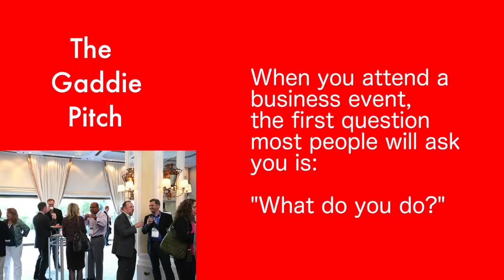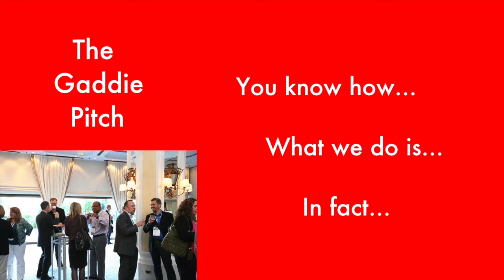The-Gaddie-Pitch-for-Conferences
Using the Gaddie Pitch to initiate a business relationship at a conference

You can use MyGaddiePitch.com to practice the Gaddie Pitch. When you are satisfied with the content and the delivery of your Gaddie Pitch, MyGaddiePitch.com provides a short url that you can place on Facebook, LinkedIn, Twitter and on many other Social Networks.

Anyone clicking on the URL will view your pitch and will be able to get in touch with you without having to register anywhere.